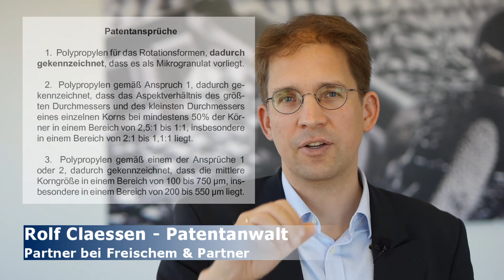Patentanmeldung - Patent anmelden - Patentschutz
In diesem Video erkläre ich, was eine Patentanmeldung ist und wie ich eine Patentanmeldung ausarbeite.
Mit einer Patentanmeldung beantragt man Schutz für eine neue Technologie. Die Patentanmeldung wird dann beim Patentamt geprüft. Das Prüfungsverfahren dauert dann in der Regel 2 bis 4 Jahre und das Patent wird erteilt oder die Patentanmeldung zurückgewiesen. Im Prüfungsverfahren entsteht ein Dialog mit dem Prüfer, im dem man sich als Patentanmelder in der Regel im Schutzbereich in Abhängigkeit von dem vom Prüfer ermittelten Stand der Technik etwas einschränken muss.
Bei der Formulierung der Patentanmeldung muss man vor allem zwei Aspekte im Hinterkopf behalten:
1) die Chancen auf ein erteiltes Patent müssen maximiert werden, und
2) die Durchsetzbarkeit des Patents muss gewährleistet sein.
Zunächst zur Chance auf Erteilung: Ein Patent wird vor allem dann erteilt, wenn es neu und erfinderisch ist. Um die Chance zu maximieren, sollte man also vorher genau recherchieren, ob die Erfindung bereits bekannt ist oder ob es bereits sehr ähnliche Lösungen gibt. Je genauer man den sogenannten Stand der Technik kennt, je genauer kann man sich auf das Prüfungsverfahren vorbereiten und bereits Argumente und Einschränkungsmöglichkeiten für das Prüfungsverfahren in die Patentanmeldung einbauen. Nach der Anmeldung kann man nämlich das Patent nicht mehr erweitern und nur in sehr engem Rahmen ändern. Man kann eigentlich nur noch Positionen aufgeben bzw. streichen.
Ich mache das in einer Patentanmeldung so, dass ich mir die z.B. 5 relevantesten Dokumente genau vornehme und gemeinsam mit den Erfindern möglichst viele Unterschiede der eigenen Erfindung zu den dort offenbarten Lösungen herausarbeite. Zu jedem Unterschied versuche ich dann noch die damit verknüpften Vorteile herauszufinden, damit man später im Erteilungsverfahren leichter die erfinderische Tätigkeit begründen kann. Meiner Erfahrung nach kann man mit einem erteilten Patent mit sinnvollem Schutzbereich rechnen, wenn man zu jedem gefundenen relevante Dokument mindestens 10 Unterschiede formuliert. Der Prüfer wird dann meiner Erfahrung nach keine Dokumente finden, die alle diese Unterschiede offenbaren.
Kommen wir zur Durchsetzbarkeit: Man muss sich das Wissen auf dem jeweiligen Gebiet wie eine Wissenslandkarte vorstellen, bei der die eigene Erfindung hoffentlich in einem weißen Fleck liegt. In der Patentanmeldung versucht man nun den breitesten Anspruch so zu formulieren, dass möglichst viel von dieser weißen Fläche ausgeschnitten wird. Damit vermeidet man, dass jemand das Patent zu leicht umgehen kann, indem er nur eine Kleinigkeit anders gestaltet. Außerdem kann man sich überlegen, dass man nicht nur beispielsweise das Erzeugnis, sondern auch ein Verfahren zum Einsatz dieses Erzeugnisses, das Herstellungsverfahren, und Verwendungsansprüche formuliert, damit man möglichst sicher auch nach dem Erteilungsverfahren noch die gesamte Wertschöpfungskette abdecken kann.
Wie ist die Patentanmeldung nun aufgebaut? Erst einmal kommt die Beschreibung der Erfindung. Dann schließen sich die Patentansprüche an. Dann muss man noch eine Zusammenfassung einreichen. Und zum Schluss kommen ggf. Zeichnungen.
Das Wichtigste sind die Patentansprüche. Hier wird der angestrebte Schutzbereich der Patentanmeldung definiert. Der Rechercheur bzw. Prüfer am Amt orientiert sich an den Ansprüchen für die Recherche. In der Beschreibung findet sich zunächst eine Zusammenfassung des Standes der Technik. Ausgehend vom Stand der Technik und seinen Nachteilen wird eine Aufgabe formuliert. Und dann wird die Erfindung meistens wie in den Ansprüchen formuliert erläutert. In die Beschreibung schreibe ich meist auch noch die ganzen ermittelten Unterschiede zusammen mit deren Vorteilen  hinein, damit ich es im Erteilungsverfahren einfacher habe. Außerdem schreibe ich auch ein ganz konkretes Ausführungsbeispiel in die Beschreibung, damit das Patent später nicht wegen mangelnder Nacharbeitbarkeit angegriffen werden kann.

Salierring 47 - 53
D-D-40221 Düsseldorf
Germany

Rechtliches